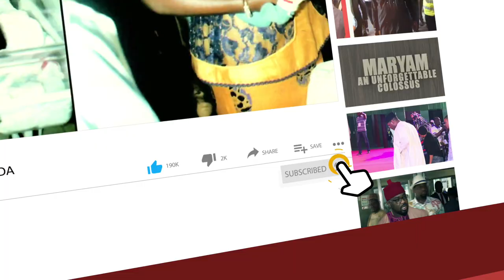Atiku Tells Nigerians How & Where 2023 Elections Will Be Won: Hear What The PDP Flag-Bearer Said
Atiku Tells Nigerians How & Where 2023 Elections Will Be Won - Hear What PDP Presidential Candidate Said To The Women and Youths